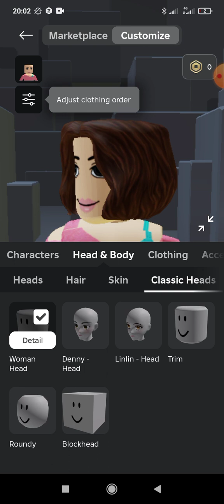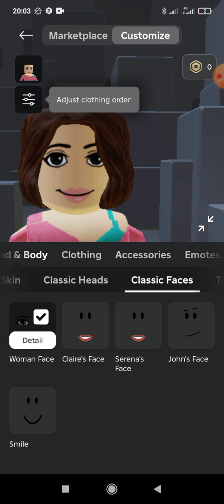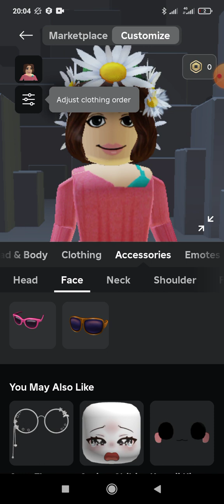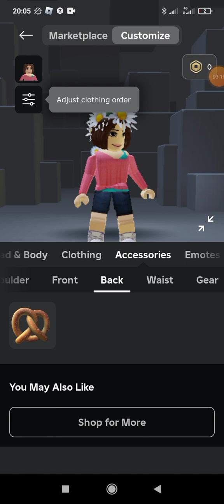14 мая 2024 г.